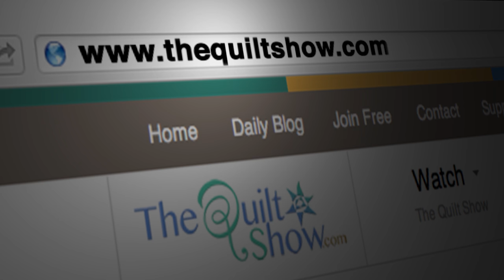The Quilt Show: Trailer 1909 - Cathy Wiggins / Hollis Chatelain